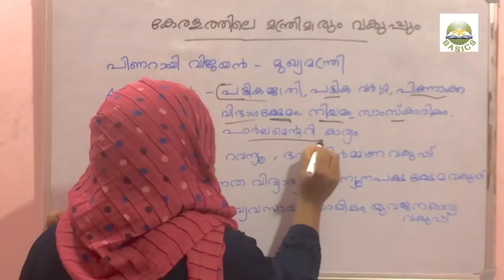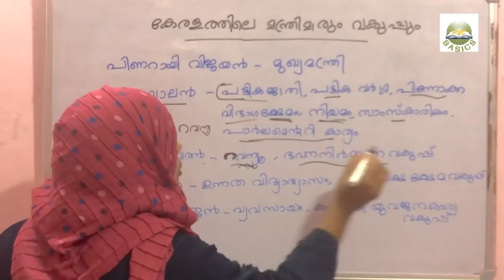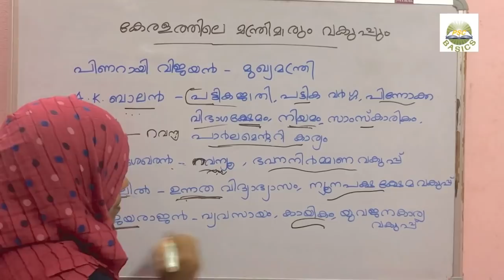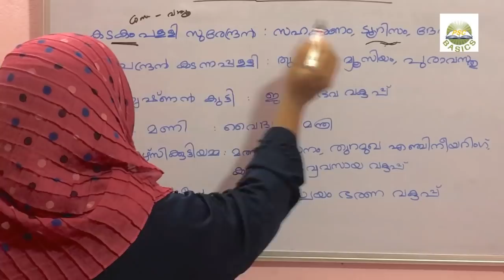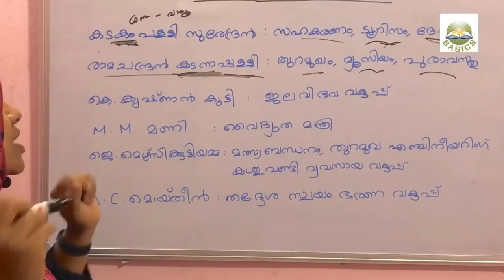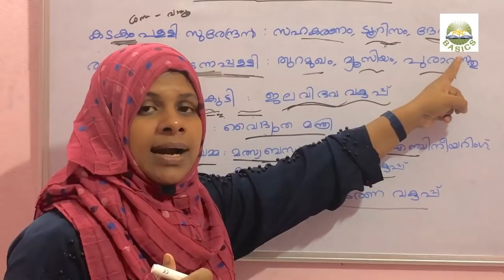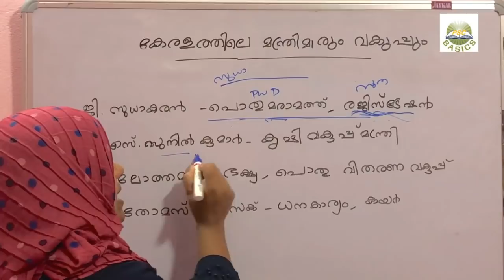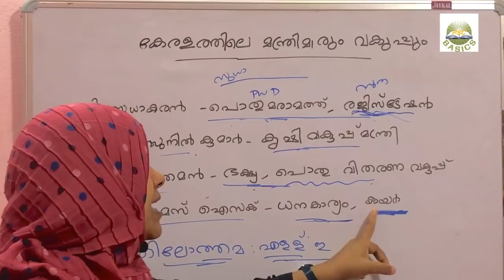Tricks to learn Kerala Ministers and department ||KERALA psc EXAM | PSC CURRENT AFFAIRS 2019-20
preliminaryexamkerala ഈ വീഡിയോ 2019 ആനുകാലിക ചോദ്യങ്ങള്‍ ഉള്‍പ്പെടുത്തിയ വീഡിയോ ആണ്.